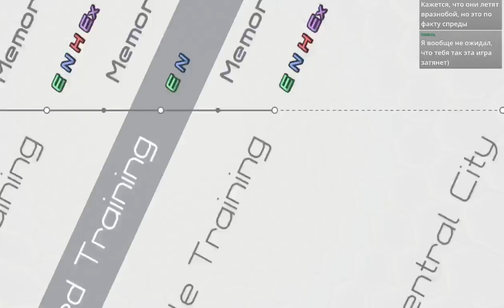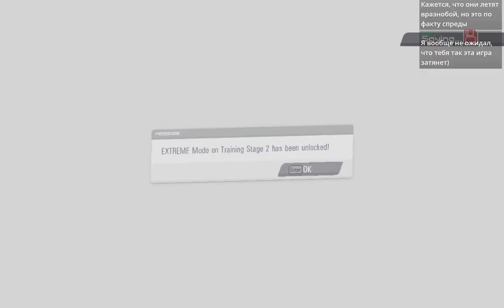Natsuki Chronicles. Training 2 ☕ [Hard]